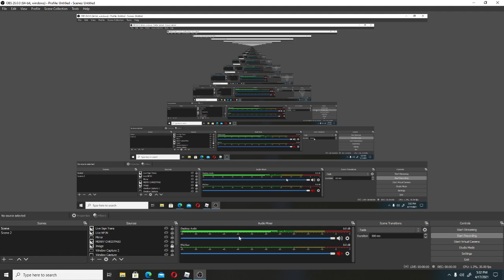Procession of Black Nazarene and Our Lady of Mount Carmel